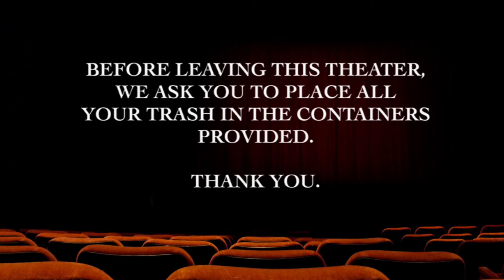Throw Away Trash At A Theater Ad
If they are at a movie theater, when they see this ad, they need to know to throw away their trash before leaving.